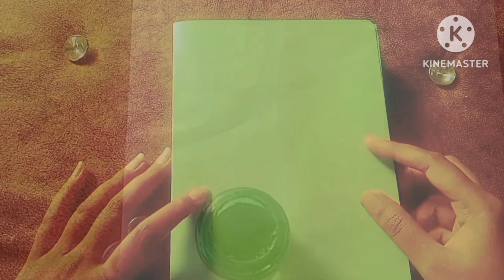Drawing of Mother and Child // ತಾಯಿ ಅಪ್ಪುಗೆ // Feeling confortable with mother sholder // DIY